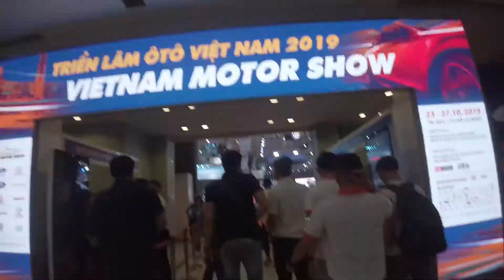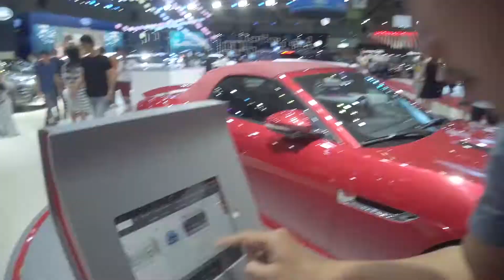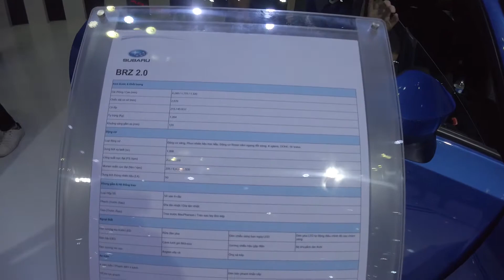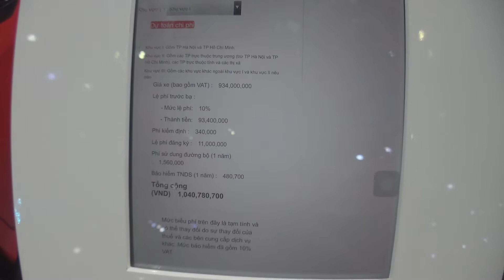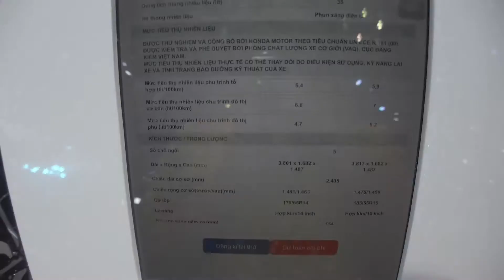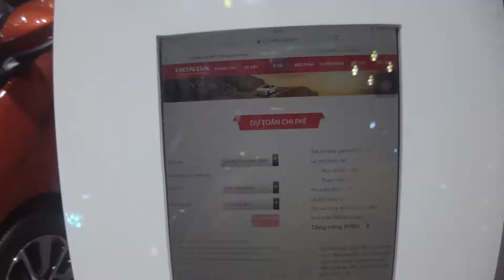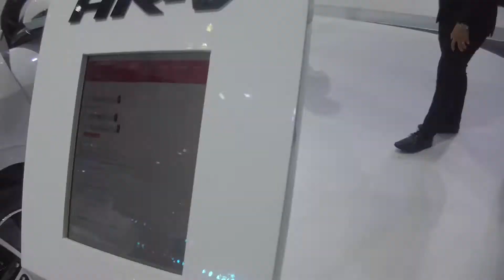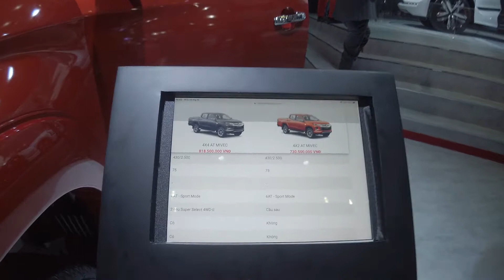[REVIEW XE] Triễn lãm oto 2019 - Dàn người mẫu xinh đẹp & siêu xe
Triển lãm ô tô Việt Nam – VMS 2019 đã bắt đầu với sự góp mặt của 15 hãng xe nổi tiếng cùng gần 200 gian hàng công nghiệp phụ trợ tham gia, với quy mô trưng bày lên tới 20.000m2. Có gần 100 mẫu xe sẽ được trưng bày tại Triển lãm năm nay với sự góp mặt của 15 thương hiệu ô tô danh tiếng, gồm Audi, Ford, Honda, Jaguar, Land Rover, Lexus, Mercedes-Benz, Mitsubishi, Nissan, Subaru, Suzuki, Toyota, VinFast, Volkswagen, Volvo.

Ngày đầu tiên đã trôi qua, cùng chúng tôi điểm lại những hình ảnh đẹp mắt chụp được tại sự kiện nhé!

Triển lãm năm nay có tổng cộng 15 thương hiệu ôtô như Audi, Ford, Honda, Jaguar, Land Rover, Lexus, Mercedes-Benz... Trong đó, VinFast là hãng xe cuối cùng đăng ký tham gia.

VinFast tham gia vào phút chót
Theo thông tin từ ban tổ chức VMS 2019 vào tháng 7, VinFast không tham gia sự kiện này và chỉ có tổng cộng 14 hãng xe góp mặt. Tuy nhiên trong buổi họp báo sáng 10/9, đại diện VinFast xuất hiện và thương hiệu Việt chính thức tham gia triển lãm năm nay.

Hãng cho biết việc bất ngờ tham gia VMS 2019 vào phút cuối là do VinFast gia nhập vào Hiệp hội Các nhà sản xuất Ôtô Việt Nam (VAMA). Hãng cũng vừa hoàn tất các thủ tục gần đây nên việc thông báo tham gia triển lãm trễ hơn so với các hãng xe khác.

Sự xuất hiện của hãng xe Việt Nam được xem là điểm gây chú ý tại VMS 2019, thu hút sự quan tâm của người tiêu dùng. Đây cũng là lần đầu tiên hãng xe này tham gia "sân chơi" trong nước, sau sự kiện ra mắt tại Paris Motor Show 2018.

VinFast sẽ mang tới triển lãm 3 mẫu xe đã bán ra thị trường gồm SUV Lux SA 2.0, sedan Lux A 2.0 và mẫu xe đô thị hạng A Fadil. Phiên bản đặc biệt Lux V8 có thể cũng sẽ xuất hiện.

Dù sở hữu thương hiệu Chevrolet, nhưng VinFast không mang mẫu xe Chevrolet nào tới VMS 2019. Đại diện duy nhất liên quan tới Chevrolet là chiếc VinFast Fadil, vốn là chiếc Opel Karl Rock (Chevrolet Spark) được VinFast mua bản quyền sản xuất.